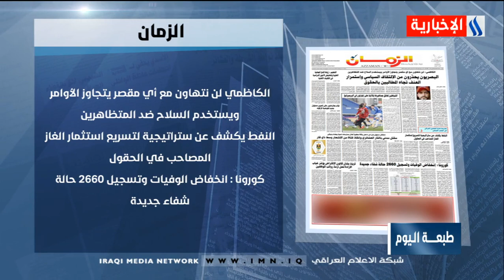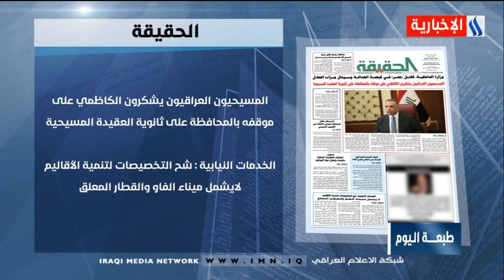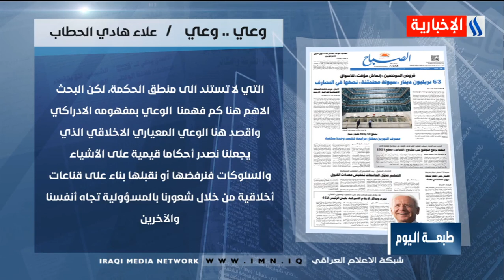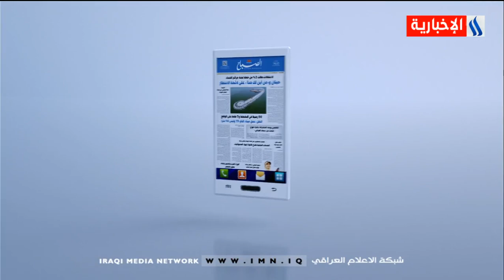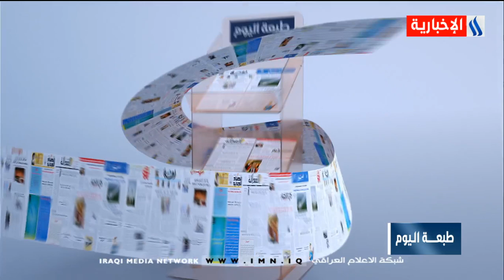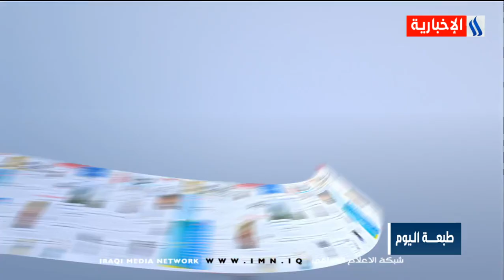برنامج طبعة اليوم مع شجن / 08-11-2020